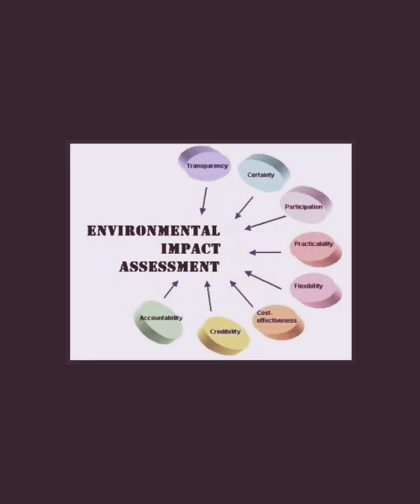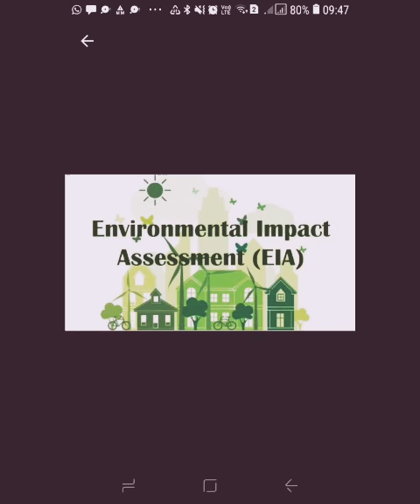Tv മാധ്യമങ്ങൾ പോലും ചർച്ച ചെയ്യാത്ത EIA2020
EIA എന്താണ് അത് കൊണ്ടുള്ള ദോഷം